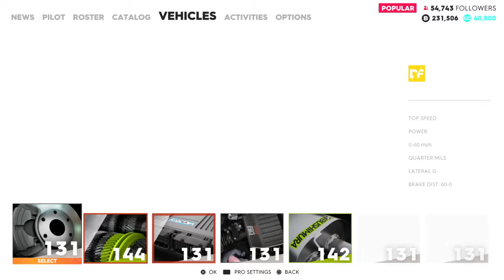The Crew® 2 Drifting and moto cross